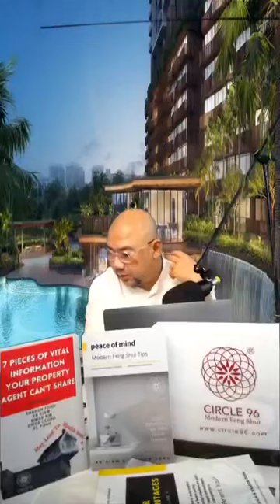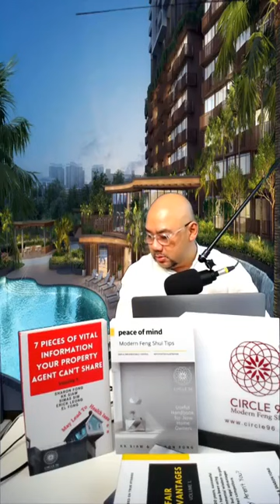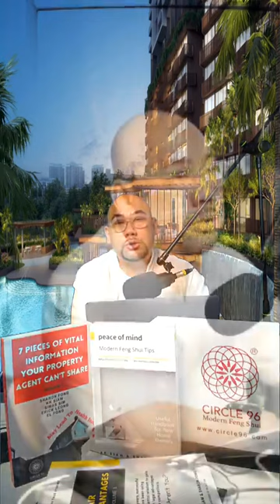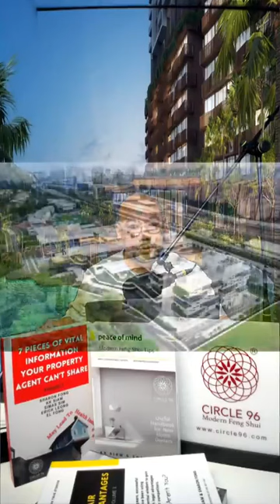Feng Shui Review of Chuan Park.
Feng Shui Review of Chuan Park Residences